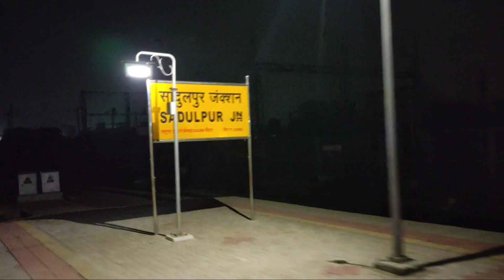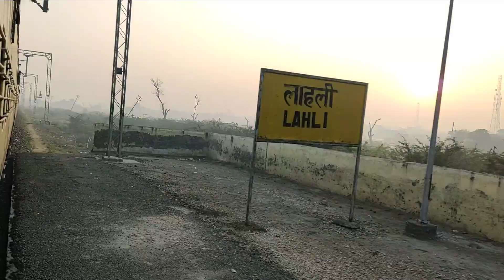Bikaner to Panipat Train Journey in 14717/ Bikaner - Haridwar Express || Vlogging Tales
Hello friends, in this vlog we are travelling from Bikaner Junction (BKN) to Panipat Junction (PNP) in 14717/ Bikaner - Haridwar Express.

This train runs on 3 days (Monday, Wednesday and Friday) from Bikaner Junction.

Fare details of Bikaner - Haridwar Express:
(Bikaner to Panipat)
Sleeper Class 👉 Rs290
            3rd AC 👉 Rs775

In this vlog a beautiful song is sung by our friend Vishal Chhaparwal. You can check his YouTube channel here